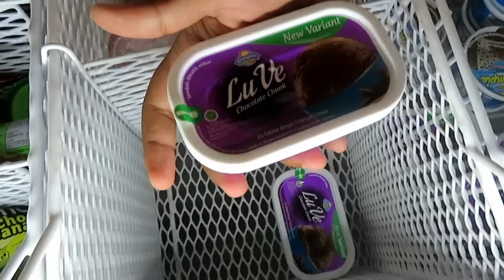Borong Es Krim Dan Makan Es Krim Sampai Nyerah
wow borong es krim di giant dan makan es krim sampai kenyang dan nyerah.